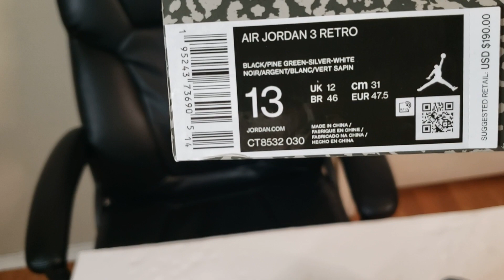Exclusive Access!Did Jordan Brand Hit The Mark?Air Jordan 3"Pine Green"Review/Thoughts☝👀